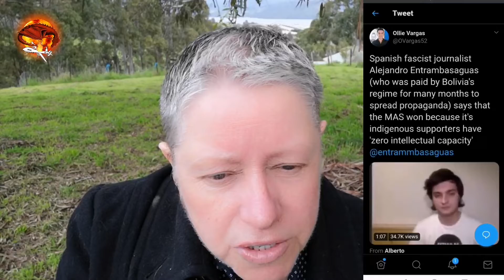How we can learn from Bolivia and how they defeated the US-backed Christian Fascist Coup